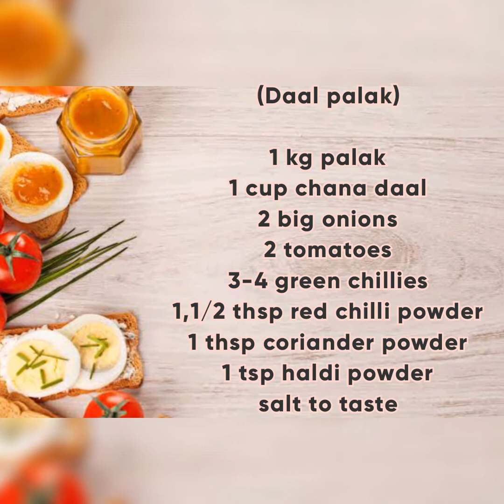Ramzan spacial | How to cook DALL PALAK recipe| desi Food| DALL PALAK banana ka tareeka|Healthy Food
In this channel you will find an amazing cooking recipes and  easy and quick

way to cook food .

cooking videos and also press bell icon for more amazing recipes .

today i have made dall palak recipe . which so yummy and tasty , its a pakistani traditional food .spcail villagfe food , ramzan spacial food , healthy food

                                               (RECIPE )
Daal palak
1 kg palak
1 cup chana daal
2 big onions
2 tomatoes
3-4 green chillies
1,1/2 thsp red chilli powder
1 thsp coriander powder
1 tsp haldi powder